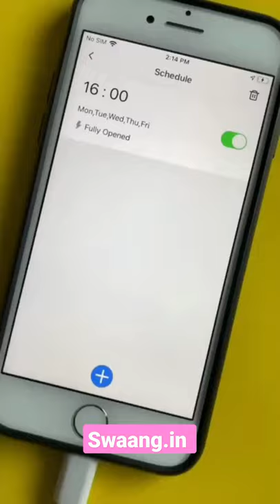Amazon Home and Car Must Haves ✅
Armrest Storage Box